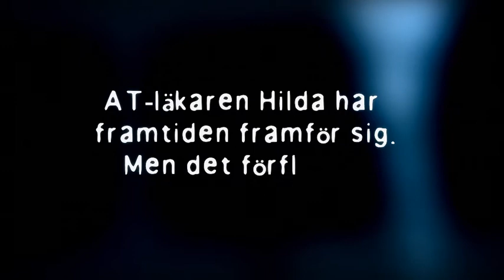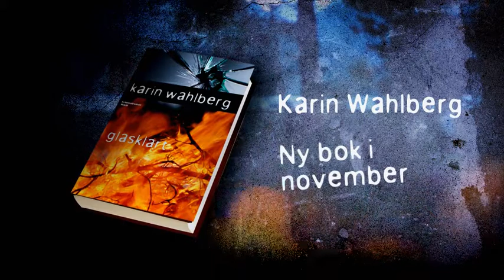Glasklart av Karin Wahlberg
"Glasklart" är Karin Wahlbergs åttonde bok om kriminalkommissarie Claes Claesson och hans fru Veronika Lundborg, överläkare på Oskarshamns lasarett.

"Glasklart" utspelar sig i glasriket i Småland och är en klassisk pusseldeckare.